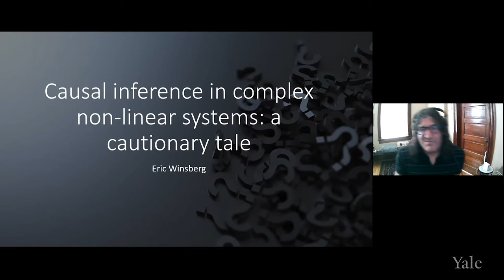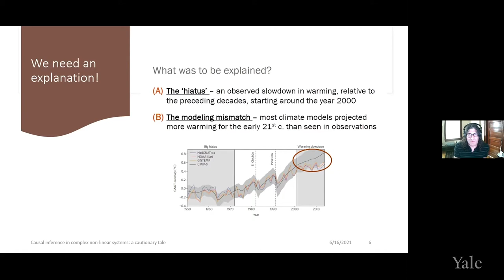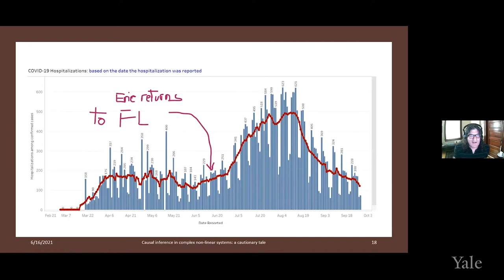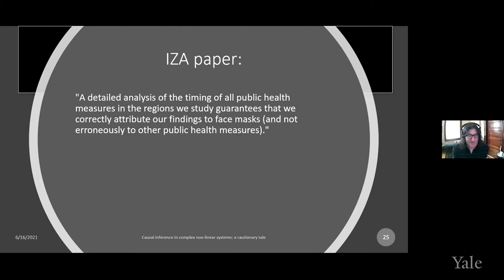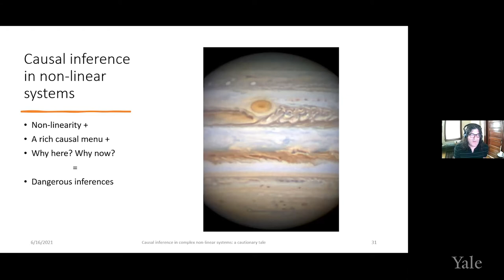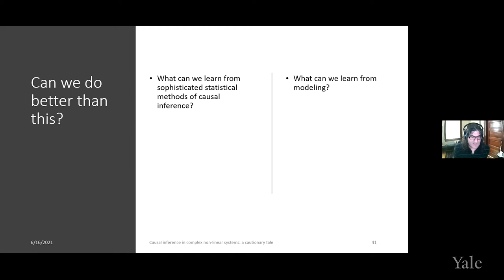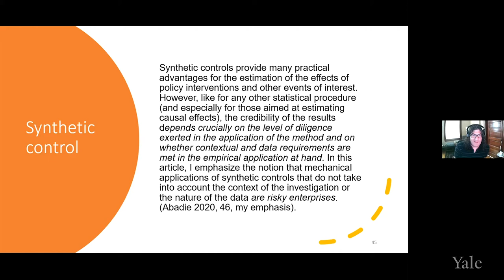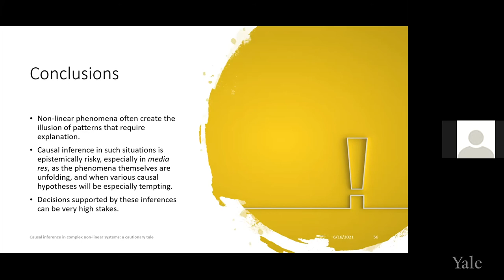“Causal Inference in Complex Non-linear Systems: A Cautionary Tale” Eric Winsberg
Non-linear phenomena like climate systems and epidemics display rich patterns of behavior across various temporal and spatial scales.   These rich patterns often produce in students of these phenomena the temptation to attribute to them underlying causes.  In this talk, Professor Eric Winsberg reviews examples of this propensity from the fields of climate change and epidemiology by experts and lay people alike, proving that causal inference in these contexts is especially epistemically perilous.  He discusses, in particular, a method of causal attribution that has been especially popular during the COVID-19 epidemic:  the method of synthetic controls, and he will explain why, despite appearances to the contrary, it is not a magic bullet for overcoming these problems.